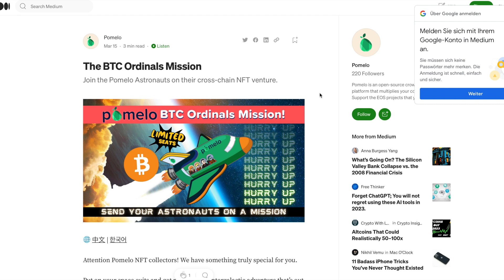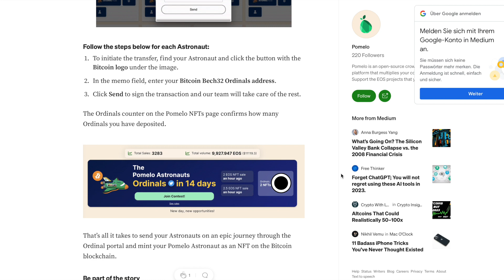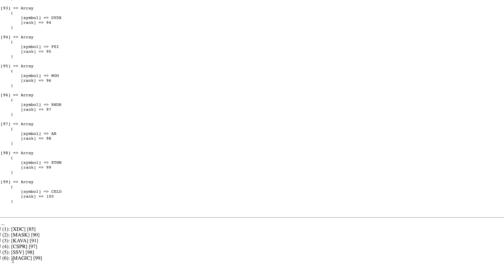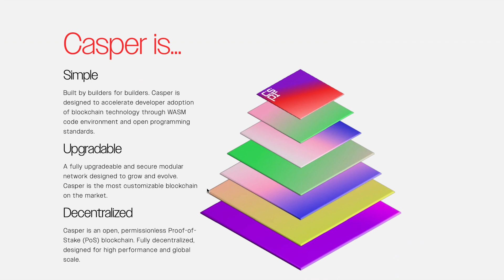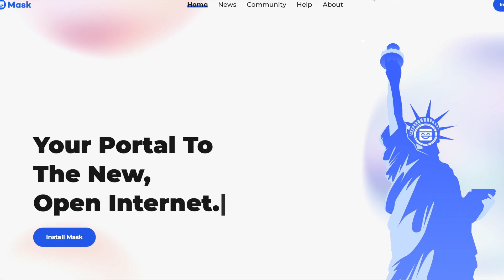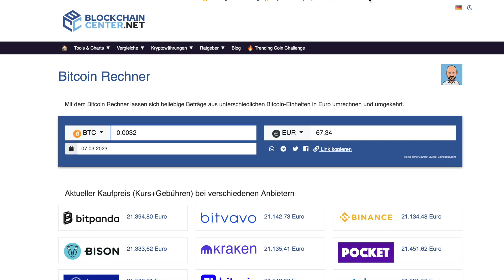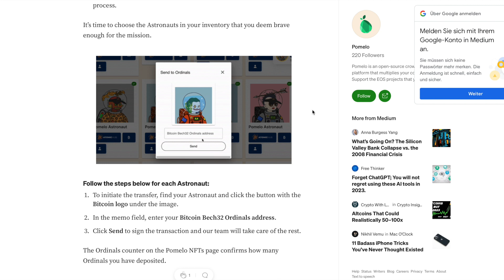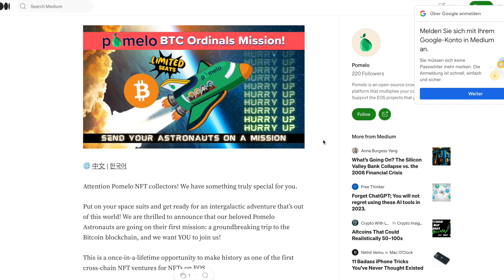Neu in den Top 100 und Allgemeines zu Crypto und Ordinals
Neben den neuen Top-100 Projekten spreche ich über allgemeine Themen aus dem Cryptospace sowie den Bitcoin Ordinals-NFT's